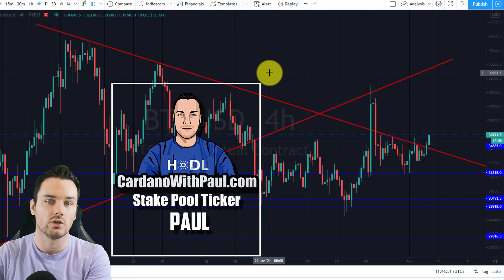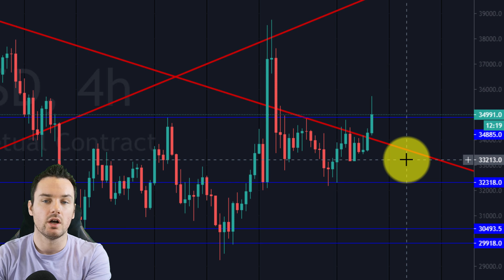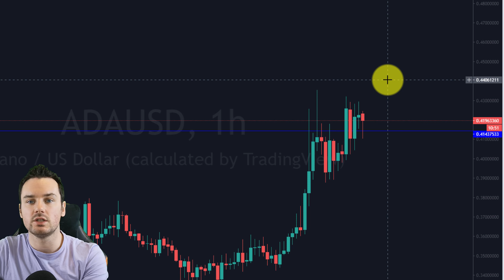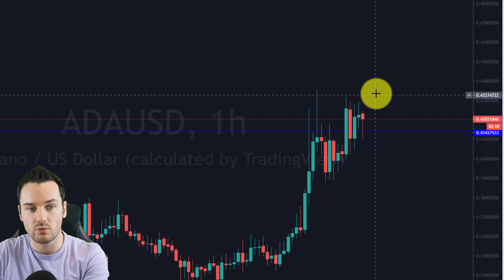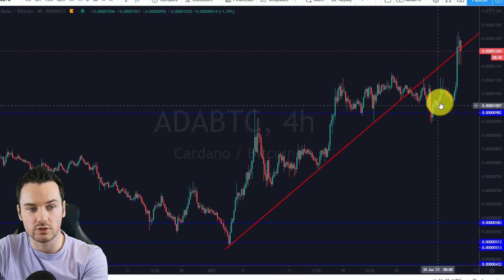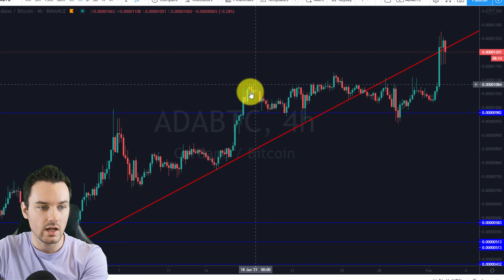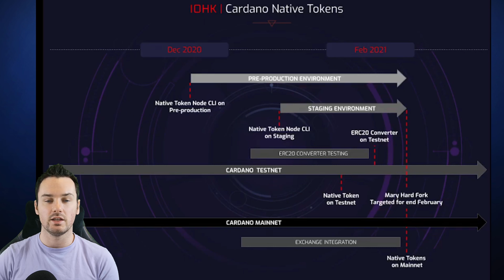Cardano Price Updates & BIG Month for Rollouts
This video looks at the huge price moves we have seen in Cardano ADA over the last 24 hours and I give my perspective on the targets we need to look at over the next few days and weeks.

I also look at what is coming for Cardano this month in terms of developments with Native assets rolling out and the erc20 convertor getting very close.

** Timestamps **
0:00 Intro To ADA Price
1:12 Bitcoin price Update
2:37 ADA USD price Update
5:09 ADA BTC price Update
6:25 Cardano Rollout of Native Asset
7:25 Cardano ERC20 converter
8:30 Summary

Ticker: PAUL
Pool ID: 86a19d5418cd07294af7d71386cf14a84e0478fbfde5b89fe4d98a58